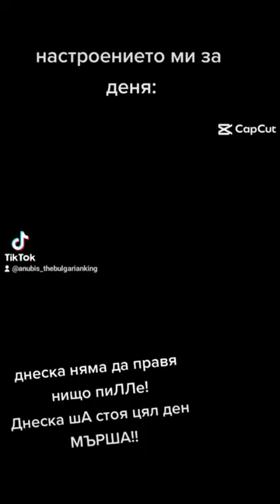anubis bulgaria dog doggod dogs king rottweiler bulgarian tiktok fun shorts